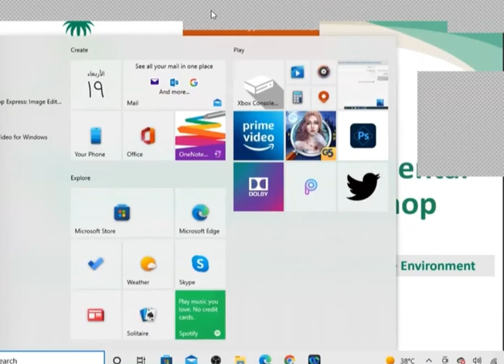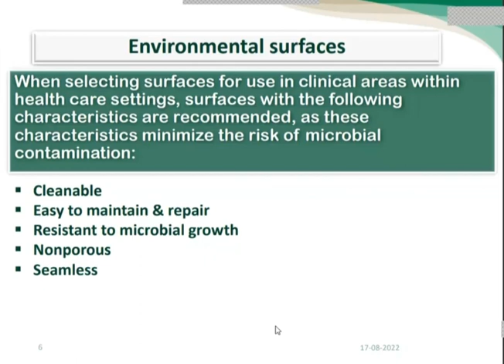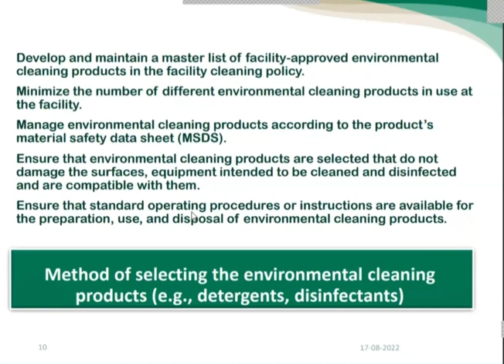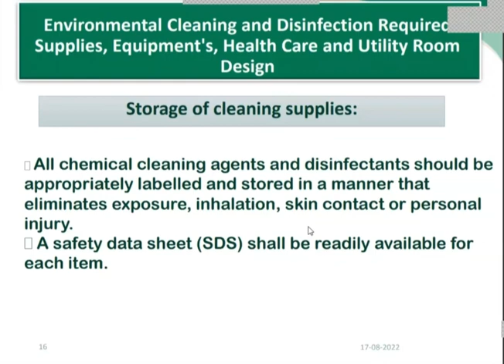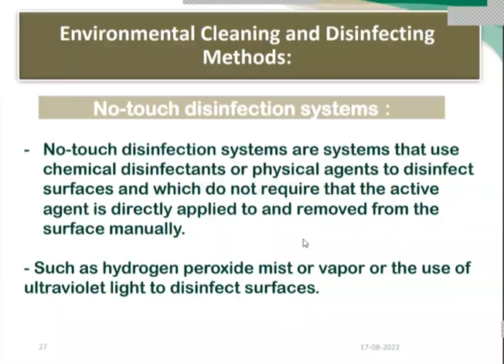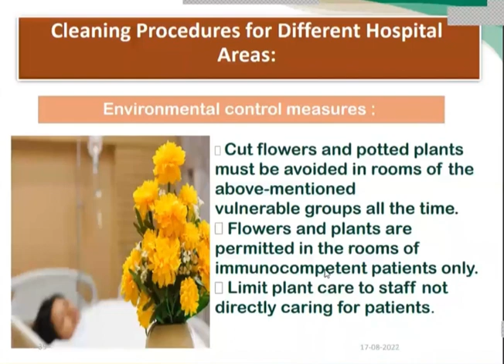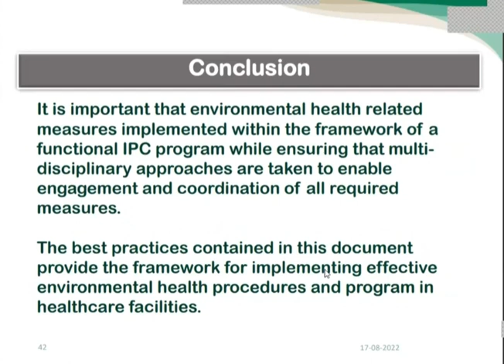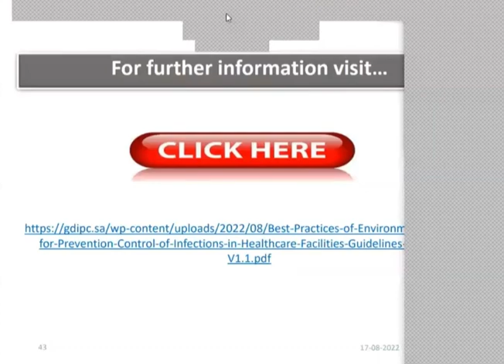Best Practices of Environmental Health Guideline Workshop